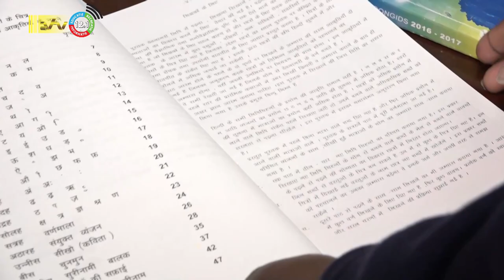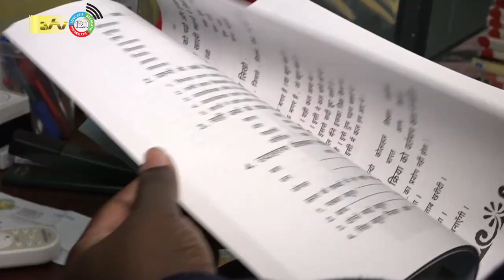31 05 2023 Uitgelicht: 150 jaar Hindostaanse Immigratie - kleding, muziek, taal